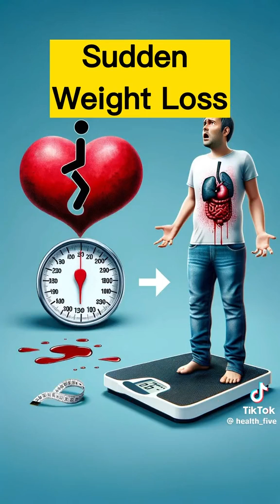signs of high sugar levels in humans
reduce sugar,sugar,high blood sugar levels,signs of high sugar levels in humans